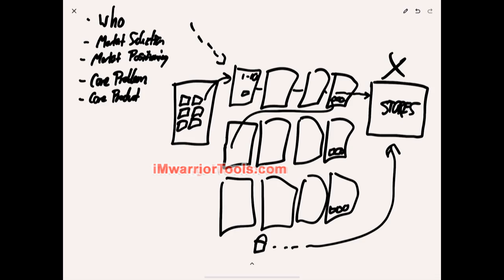Do You Look for the Same Margins Across the Whole Value Ladder?